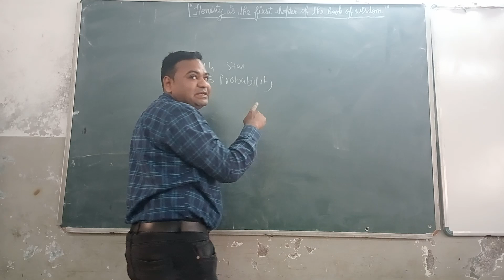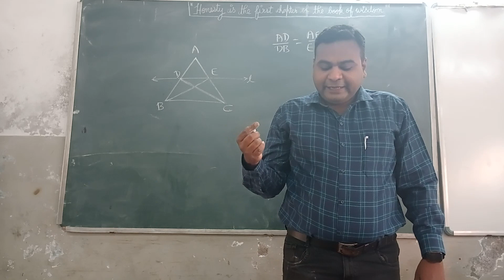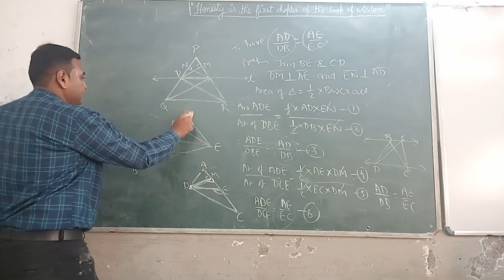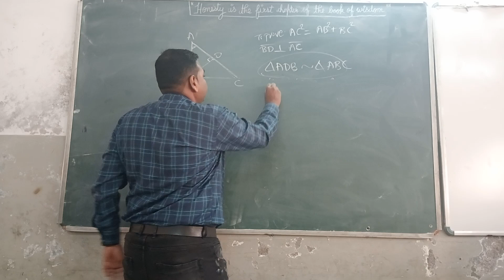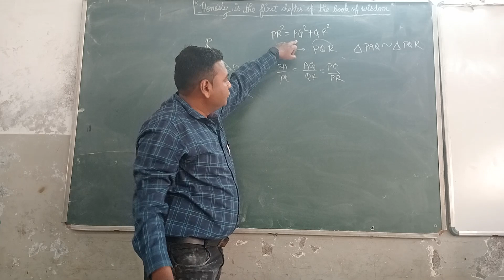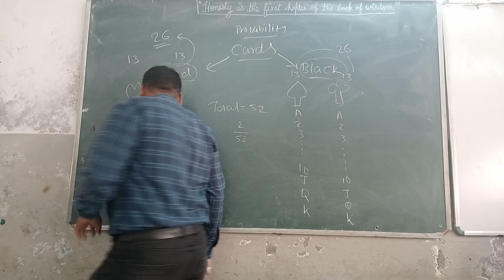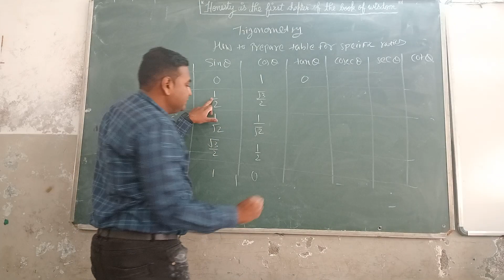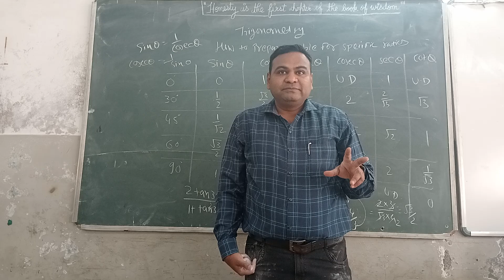Pass Easily in Mathematics Eng Med Std 10 Board Examination Theorems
Standard 10 NCERT
Mathematics
Theorems
Card Sums in Probability
Table of Special ratios of Trigonometry